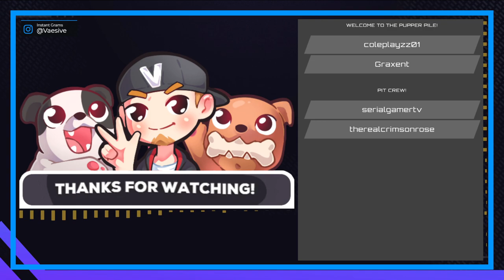Developing a Phobia... | Five Nights at Freddy's #1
I can no longer visit Chuck-E-Cheese... Thanks, Scott! 😤